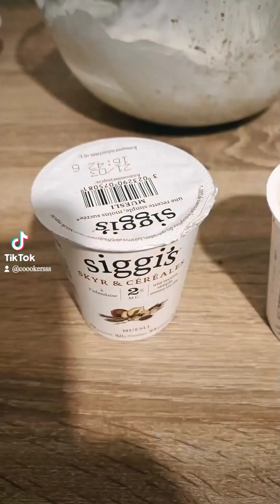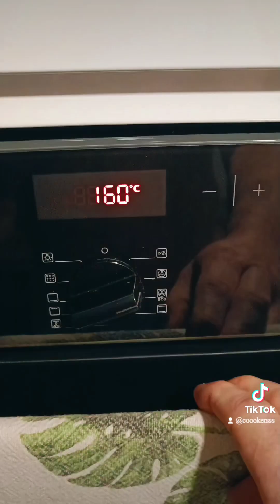cheesecake pommes caramel patisserie